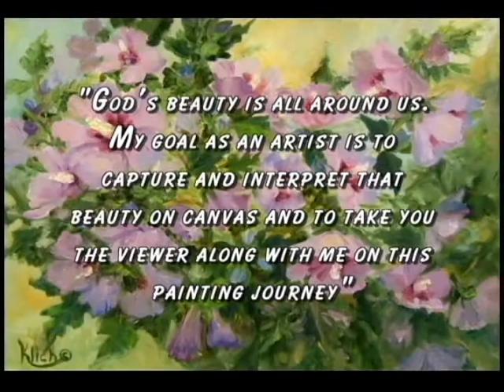Painting Journeys 013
Conlon Brothers part 1

In this episode, the Artist, Kitty Lynne Klich, visits, on canvas, with Tommy & Paddy Conlon and their beloved dog, Laddie, in Moate, Ireland. The Artist shares her conversations with these two gentlemen farmers and local storytellers as she captures their gentle and generous personalities in her painting of them. In Part 1: She has painted Tommy Conlon in front of their cottage.